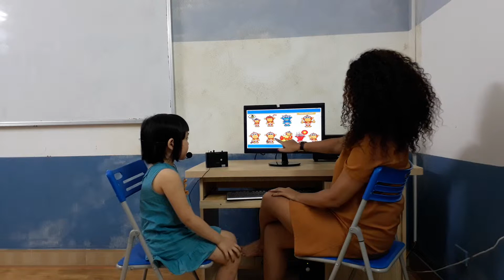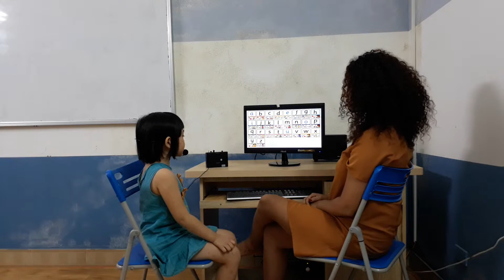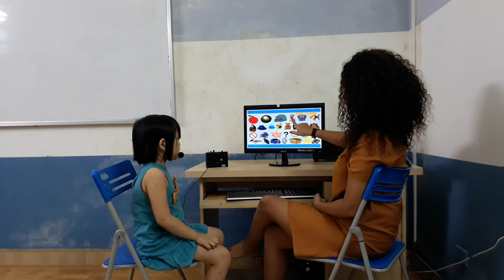Test in September 2017, Canadian English Council, Khánh Hà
KG1T